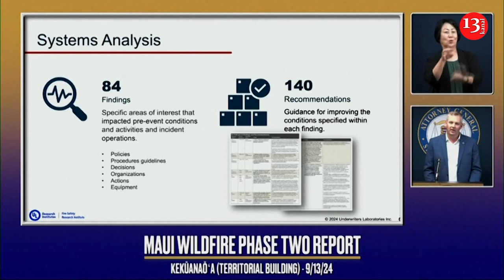Report finds 'no evidence' Hawaii officials prepared for devastating Maui wildfire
Investigators reviewing the emergency response to last year's wildfire that killed 102 people on Maui said in a report released Friday they found “no evidence” Hawaii officials made preparations for it, despite days of warnings that critical fire weather was coming.

That lack of planning hindered efforts to evacuate the historic town of Lahaina before it burned, the report said.

A forecaster with the National Weather Service emailed fire managers an “unprecedented advance warning” on Aug. 4, 2023, of the danger that would develop on Aug. 8, including extreme winds as a hurricane passed far to the south, according to the report released by the state attorney general.

But in the ensuing days, the report found, there is no evidence that key agencies — the Hawaii Emergency Management Agency, Maui Fire Department, Maui Police and others — developed plans for dealing with severe wildfire risk, such as by having extra staff on duty, stationing emergency vehicles or supplies in high-risk areas, or plotting possible evacuations.

“The strongly worded nature of the email, had it been communicated to fire managers in other states with better developed severity preparedness strategies, could have gained attention and prompted discussion and operational planning,” the report said. “It was a call for State of Hawaii fire managers to prepare for the impending extreme weather.”

The heroic efforts of firefighters and police who frequently risked their lives, sometimes sprinting door to door to warn residents to leave were undercut by the lack of planning as the deadliest U.S. wildfire in a century destroyed thousands of buildings.

A Maui County spokeswoman said the county received the report when it was released to the public and wouldn't be able to comment until officials had an opportunity to review it. The Hawaii Emergency Management Agency didn't immediately respond with comment.

"We have to act," Attorney General Anne Lopez said at a news conference in Honolulu. "We have an obligation to every person in Hawaii to do better and to be better and make sure our communities grow and are built better."

Maui fire commanders discussed the forecast, but “no evidence of pre-event preparedness plans by the MFD were produced,” the report said. The police and fire departments never established a unified incident command post or action plan, and as a result it was more difficult to know who was responding to what, where to direct resources, or which evacuation routes were blocked by downed trees or power lines.